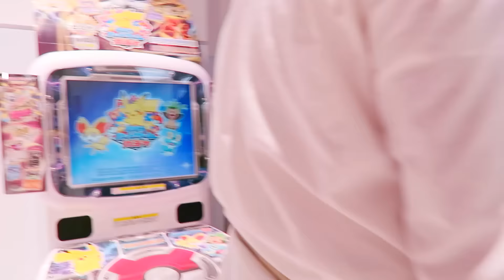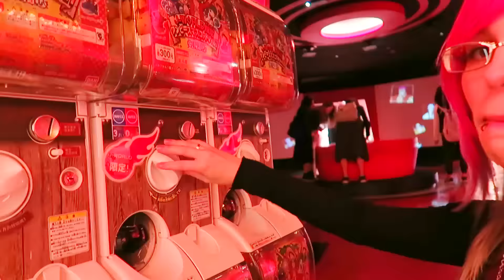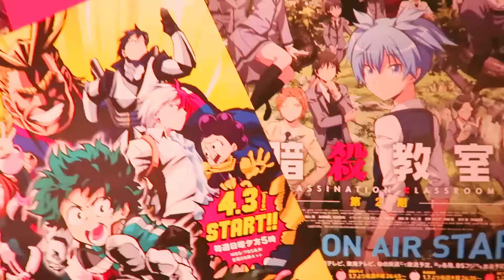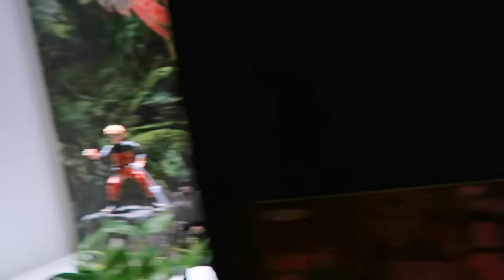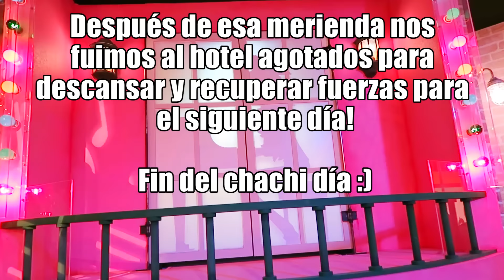CENTRO POKEMON Y LAS LOCURAS DE J-WORLD | Vlog Japon #6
¡¡Nos secuestran en un templo!! y visitamos el Centro Pokemon Oficial y disfrutamos de todas las locuras de J-World, donde encontramos cosas sobre Anime.

♥ Podeis enviarme vuestras cartas o paquetes
LUNA DANGELIS
Aptd Correos 11006
07010 Palma de Mallorca
Islas Baleares - ESPAÑA

NOTA: Enviar como correo ordinario (NO CERTIFICADO)